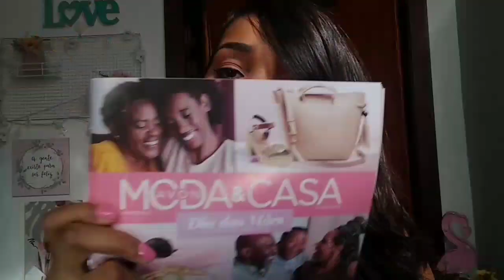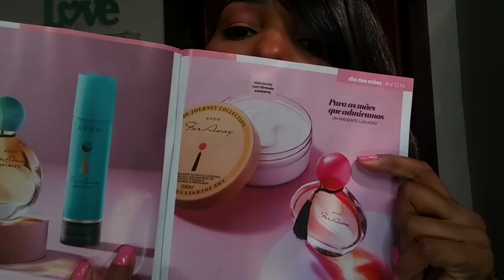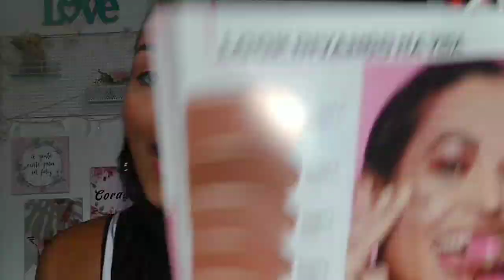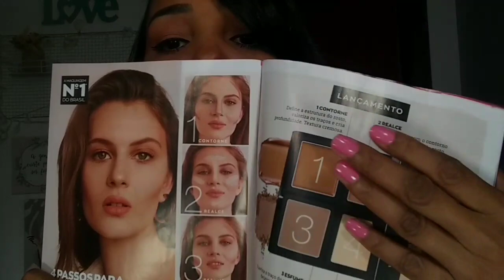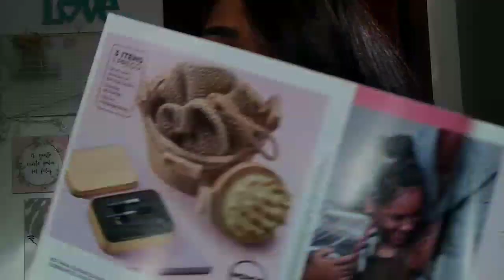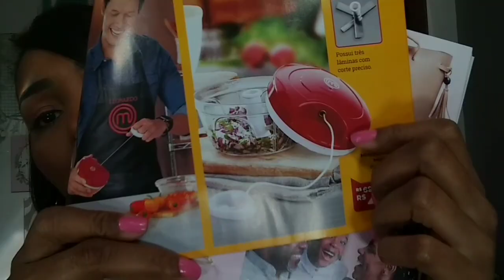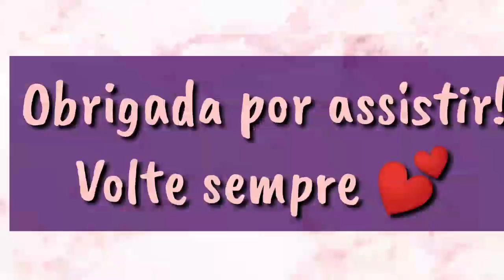CAIXA AVON CAMP 07📦📦